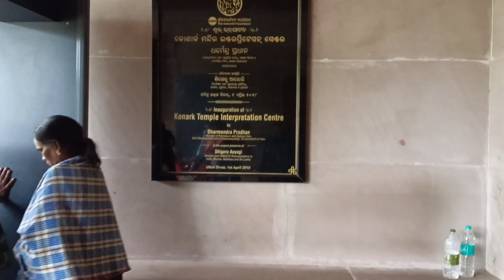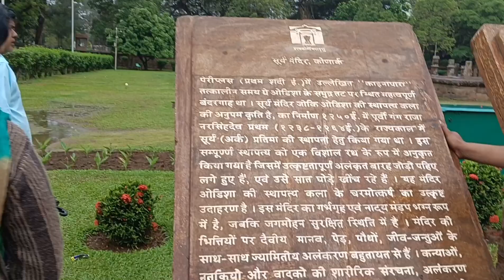Ghumne ka pura plan chopatt ho gaya/ jagannath puri ke darshan